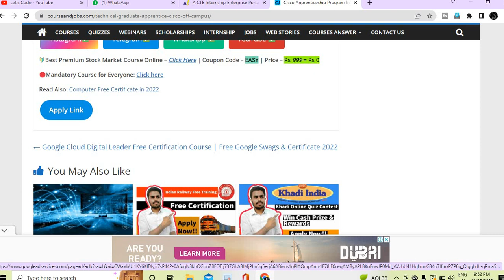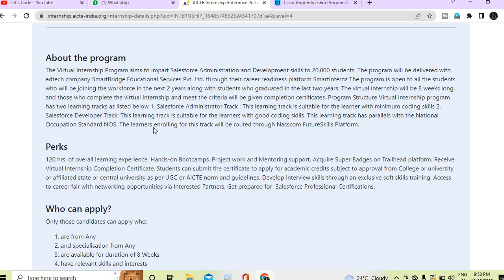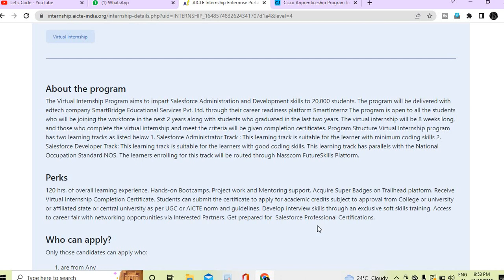Government Internship 2022 | AICTE Internship | Salesforce internship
✨ Topics Covered ✨
government internship 2022
government internship 2022 for civil engineering
government internship 2022 for 12th pass
government internship 2022 for commerce students
government internship 2022 work from home
government internship 2022 tamil
government internship 2022 for mechanical engineering
government internship 2022 for computer science
government internship 2022 july
government internship 2022
government internship 2022 mba
gov internship 2022
government internship 2022 malayalam
government internship program 2022
aicte internship registration
aicte internship kya hai
aicte internship registration kaise kare
aicte internship registration in telugu
aicte internship registration in tamil
aicte internship work from home
aicte internship civil engineering
aicte internship apply
aicte internship registration kya hota hai
aicte internship registration 2022
aicte internship registration malayalam
aicte internship registration for civil engineering
aicte internship registration kya hai
aicte
ministry of education
aicte online internship
internships 2022
aicte tulip internship 2022
internships for employes
aicte free course python
internship for 2022 batch
aicte internship
engineering aicte internship
aicte digital skilling
cybersecurity internship
aicte internship kay hai
karpom karpipom tamil
aicte paid intership 2022
aicte internships
aicte internship for engineering students
tulip internship 2022
aicte approved online internship
aicte tulip internship
aicte internship elegiblity
aicte internships for students
aicte internship apply
free aicte
aicte internships program
aicte internship cisco
aicte internship for technical degree students
aicte internship 2021 for engineering students
aicte internship for civil engineering students
aicte internship for college students
aicte internship registration kay hota hai
make aicte internship account
aicte internship registration in hindi
how to create account on aicte internship portal
how to get internship in tulip aicte
aicte internship registration 2021
internship2022
✨ Hashtags ✨
Thanks & Regards🙏:
Ramesh & Jigyashu